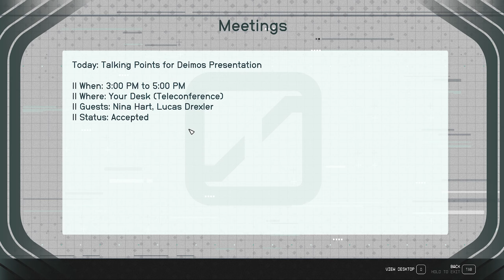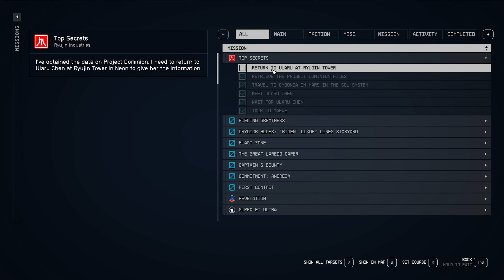Top Secrets // Let's Play Starfield [57]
►About Me◄

 / kyleblaneplays